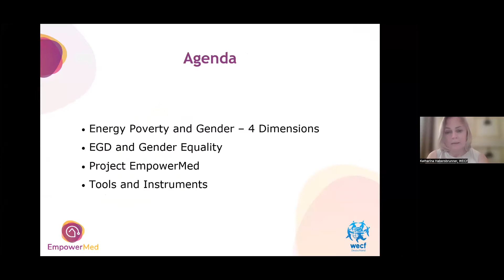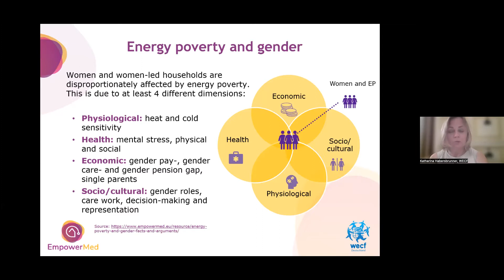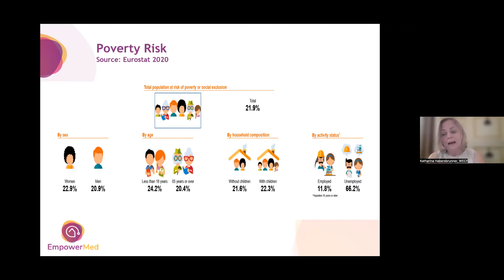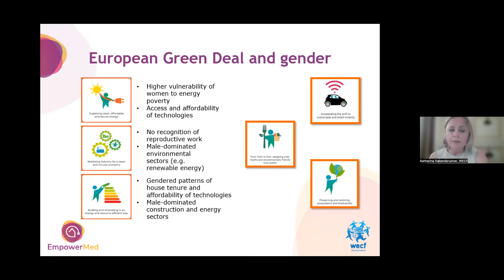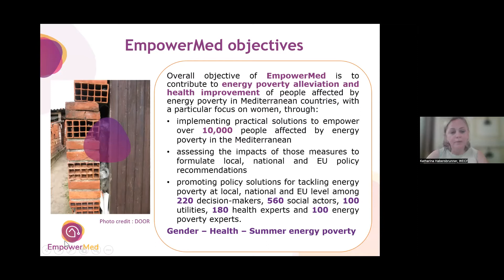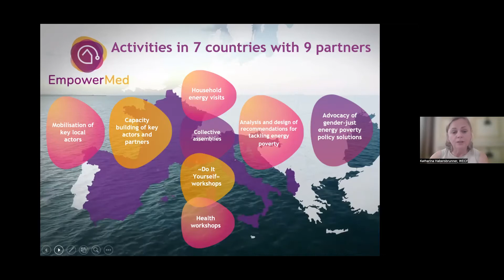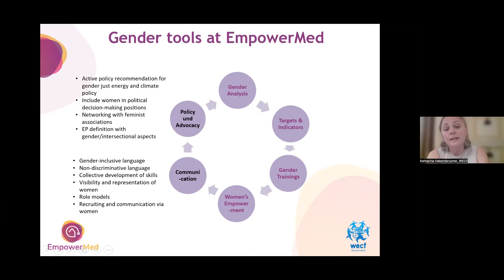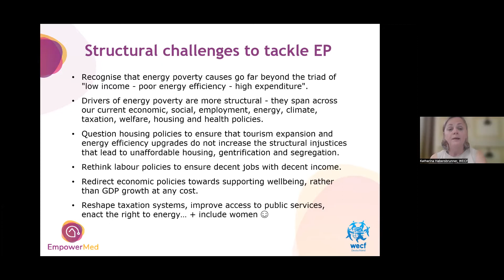Webinar: Tackling energy poverty with a gender lens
This webinar took place on June 16th and was organised by the Covenant of Mayors Europe.The aim was to provide examples of good practices notably from the EmpowerMed project of alleviating energy poverty and collecting gender-disaggregated data at local level.Energy poverty - currently experienced by between 30 and 60 million of Europeans - refers to the situation when households are unable to access enough energy to ensure dignified living conditions at an affordable price. Although the direct and indirect drivers and causes are multiple, poor insulation of buildings, high energy bills and low incomes are the three main factors leading to it. Energy poverty is not a gender-neutral phenomenon and is more common among women, especially single mothers and the elderly. However, the clear lack of gender-disaggregated data represents an obstacle to the design and implementation of effective policies: indeed, a vicious circle emerges: no data, no visibility, no interest, no action, no accountability.